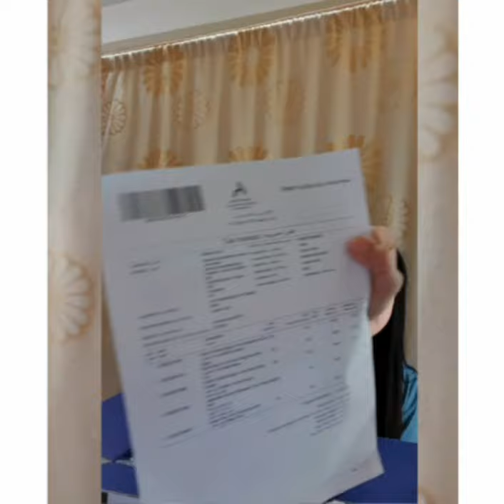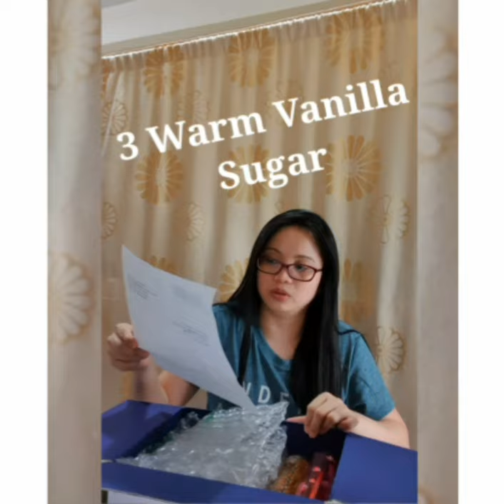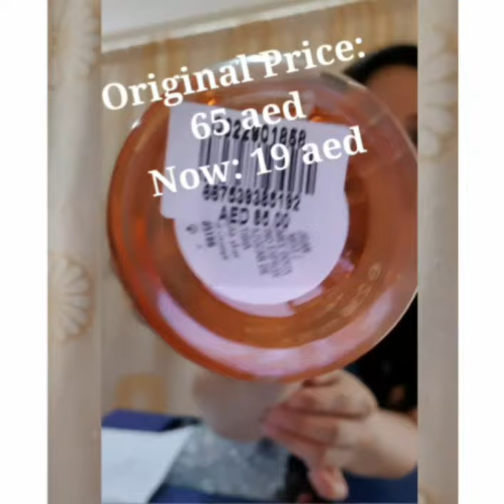Unboxing my Bath and Body Works | Body Cream and Perfume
Hello guys! Welcome back sa aming Youtube Channel. Tara guys samahan niyo ako mag unbox tayo ng pabango galing Bath and Body. Enjoy watching guys!

Musician: @iksonofficial